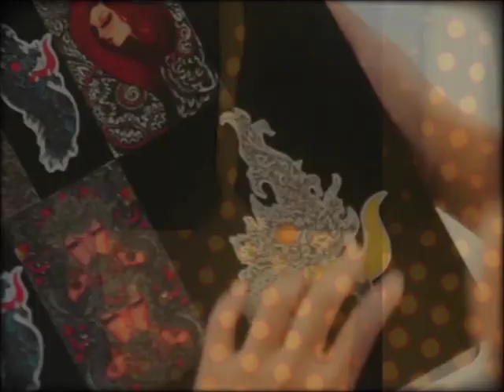MILK magazine - pre-launch party @ Kampot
Promo vj mix for the MILK magazine pre-launch party. 22nd November 2014 @ The Garden / Kampot